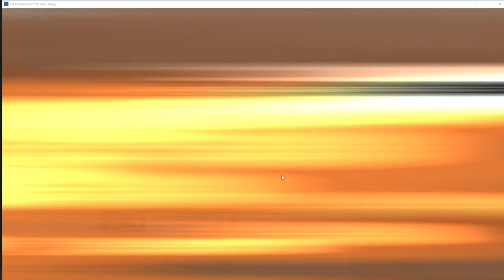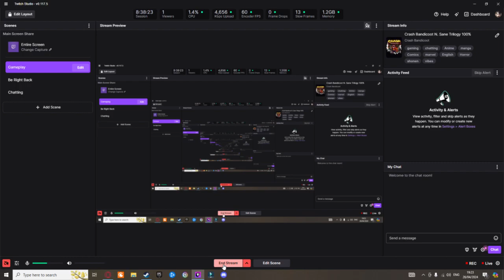I Managed to 100% Crash Bandicoot In One Sitting fml (N. Sane version) Crash Bandicoot VOD